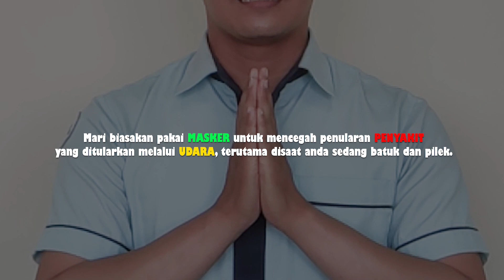MEMAKAI DAN MELEPAS MASKER RSUI MADINAH KASEMBON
Alamat: Jalan Raya Sukosari No.32 RT.3/RW.2 Besuk, Besuk, Sukosari, Kec. Kasembon, Kabupaten Malang, Jawa Timur 65393